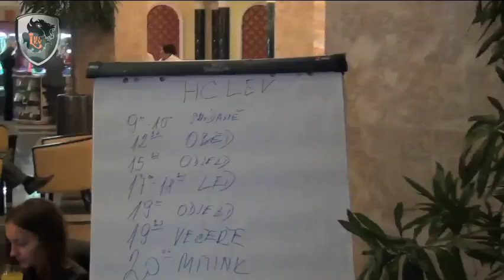HC LEV v Kazani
Hokejisti HC LEV Poprad sa ubytovali v Kazani, kde ich čaká zápas s dvojnásobným majstrom KHL.